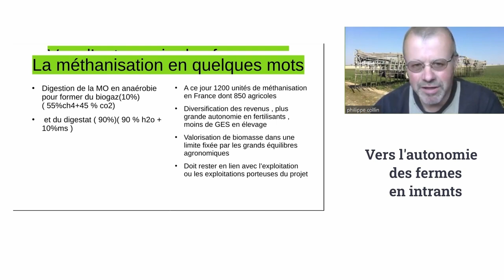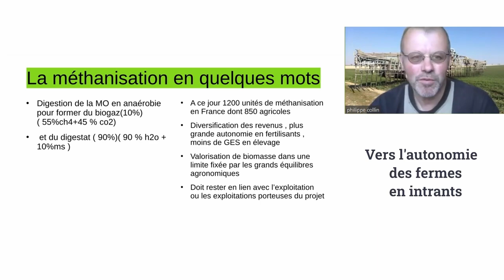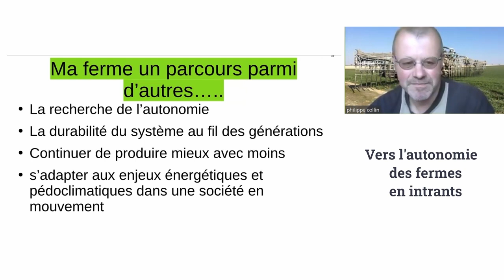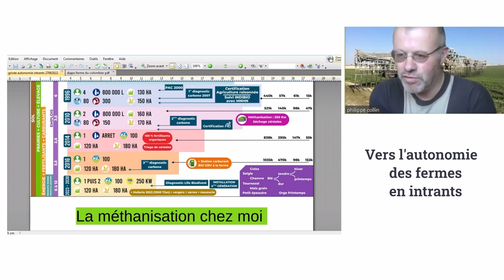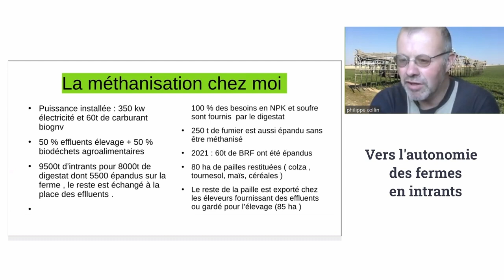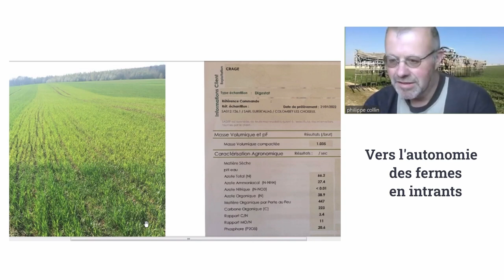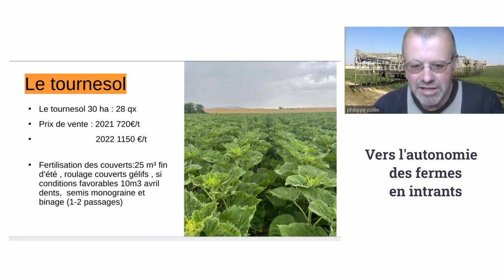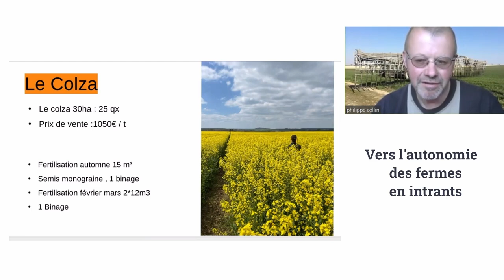Méthanisation et sols vivants - Ferme de la Givrée